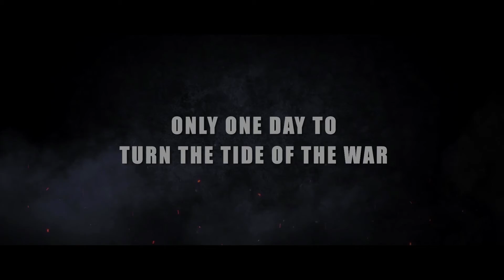Battle for Incheon: Operation Chromite Official INDIA Trailer (Eng)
A team of spies is sent into Incheon to gain intelligence on North Korean positions ahead of the invasion by UN forces.